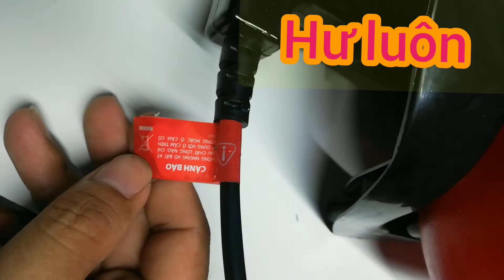Mr Trần Thanh 🔥 Sửa nồi lẩu điện hư luôn Mr Trần Thanh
TRANG TIN BẤT ĐỘNG SẢN CỦA CHÚNG TÔI